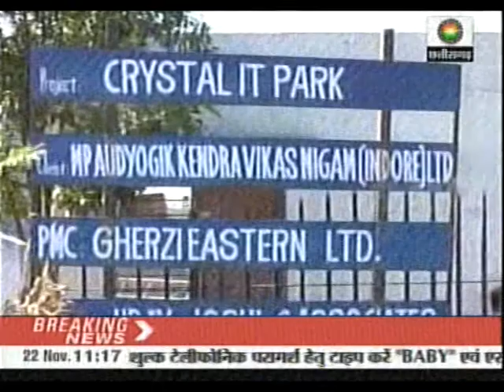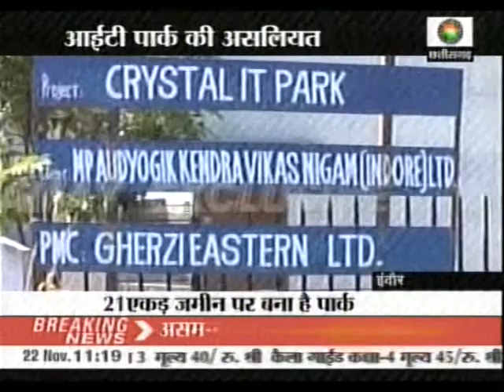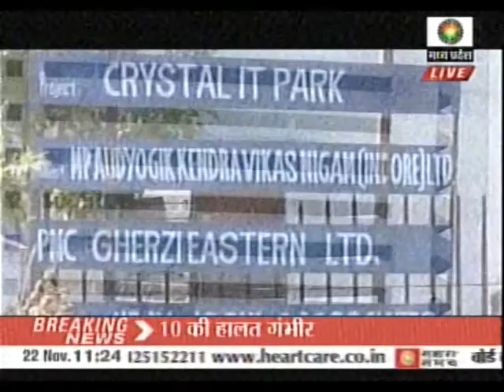I T park, Indore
Special story on crystal IT park, Indore in sahara samay MP by Prakash Hindustani